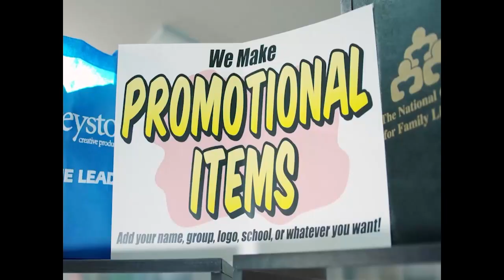The Rundown with Rubio for 4-22-24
Let's talk about throwing money away, a well deserved paycheck, proving nothing, rules by people that have never hired anyone, and suspended for words.

The Rundown with Rubio for Monday, April 22nd, 2024

- Congress has approved another $60 billion to Ukraine to up it to $135 billion in the last two years. None for our border.

There are Winners and Losers in Life
- Caitlin Clark has reportedly signed an 8-year deal with Nike for $28 million dollars.

Accept and Embrace
- Max Azzarello, stood outside El Trumpo courthouse in NYC and set himself on fire with a sign that read “Trump is with Biden, and they are about to fascist coup us.”

Working Hard is Not Enough
- Sheetz gas stations are being sued by the Biden administration for running background checks on possible employees because it is a form of racial discrimination.

- A 16-year-old student was suspended for 3 days in Lexington, NC for using the term illegal alien because it is “offensive” and “disrespectful.”